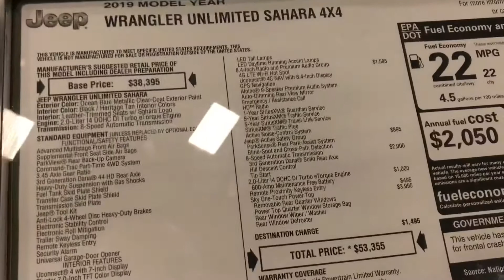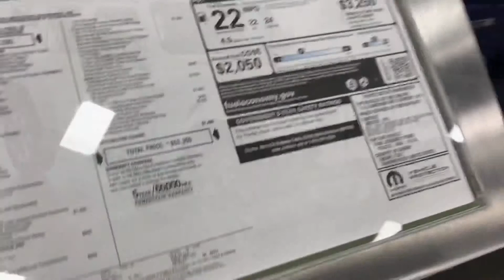2019 Jeep Wrangler Unlimited Sahara 4x4 at DFW Auto Show